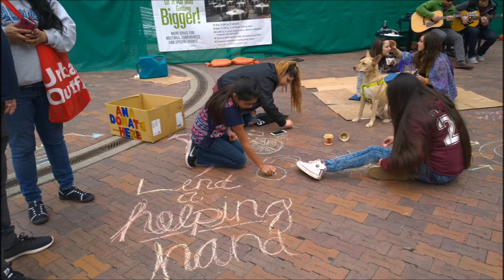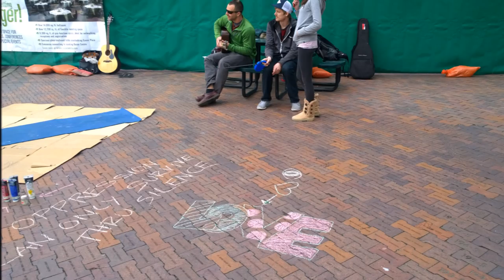Scrubbing Bubbles Documentary